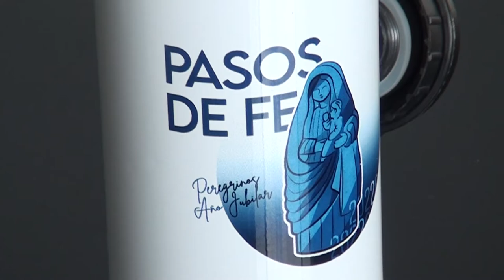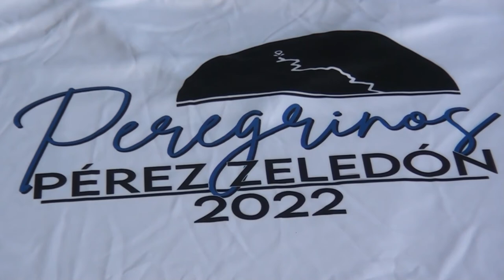25 mil colones costará la inscripción para participar en el grupo de romeros de Pérez Zeledón